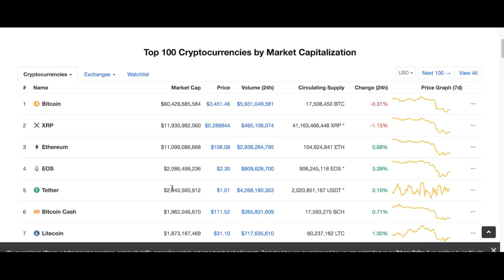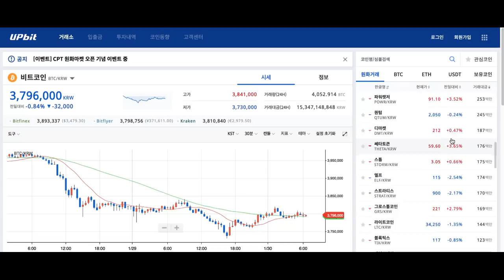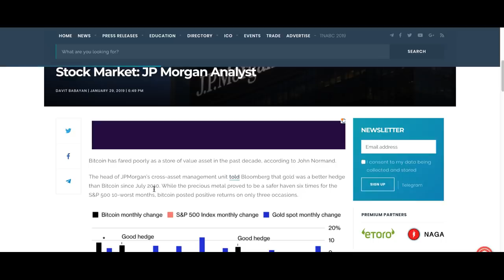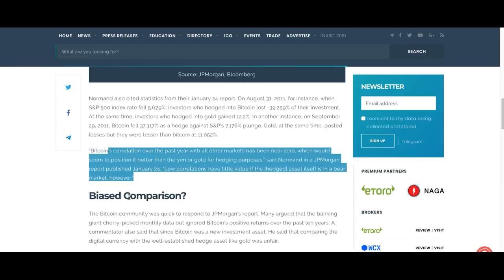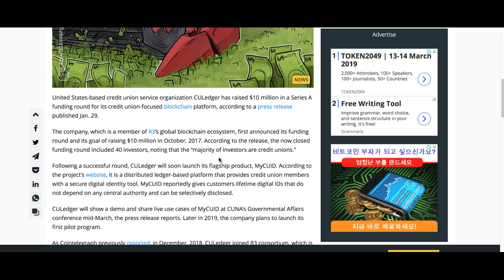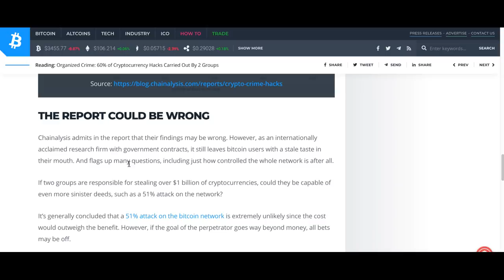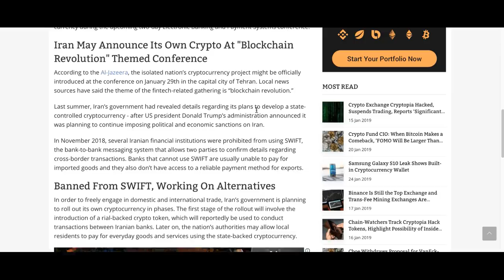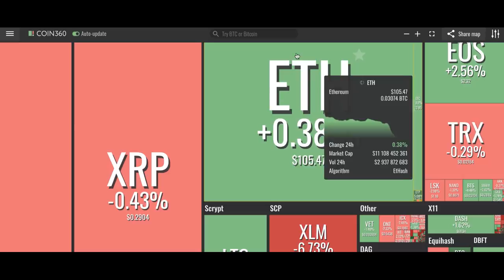[굿모닝 비트코인] 0130 3,400달러 박스권 이어가는 비트코인, 이오스, 웨이브 강세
비트코인이 박스권 속에 거래되며 3,400달러에서 아침을 시작하고 있습니다. 시총 2위의 리플도 약세를 보이고 있는 아침인데요.

이더리움이나 이오스 등 상위권 암호화폐들은 초록불을 켜는 등 오늘 상위권 코인들 조차도 혼조세가 짙은 모습입니다.

시가총액은 1,134억달러 선에서 유지되고 있습니다.